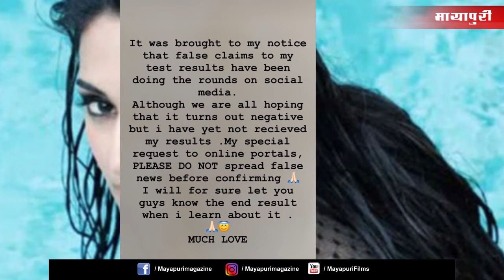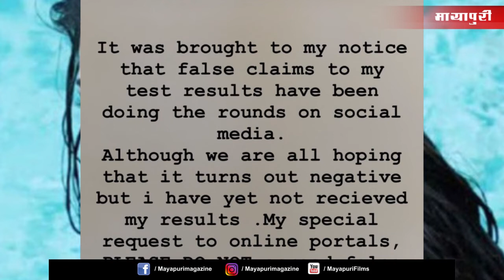Kasauti Zindagi Ki 2 Star Cast C0VID Test: Parth Samthaan And Erica Fernandes Test C0rona Positive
Kasauti Zindagi Ki 2 Star Cast C0VID Test: Parth Samthaan And Erica Fernandes Test Corona Positive